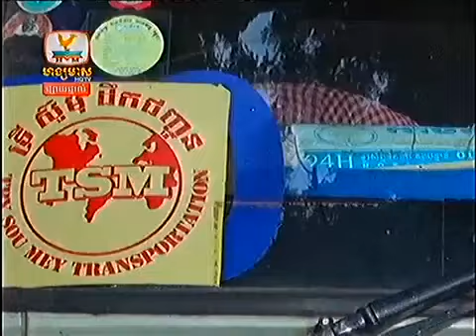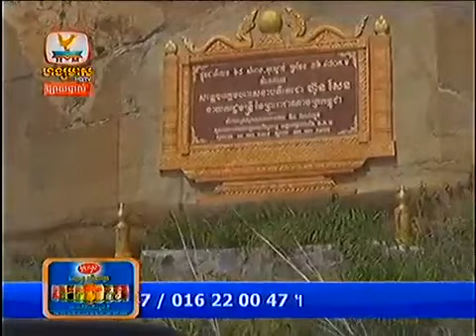Khmer News, Hang Meas News, 22 07 2013 Part1